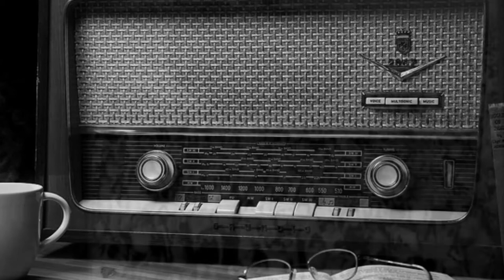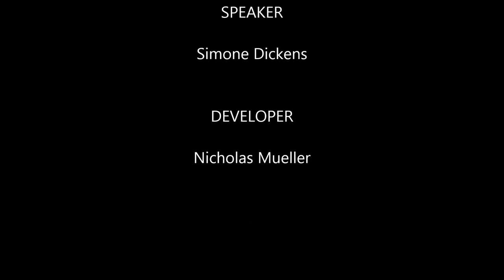Norman Thomas 20th Speach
20th honors project